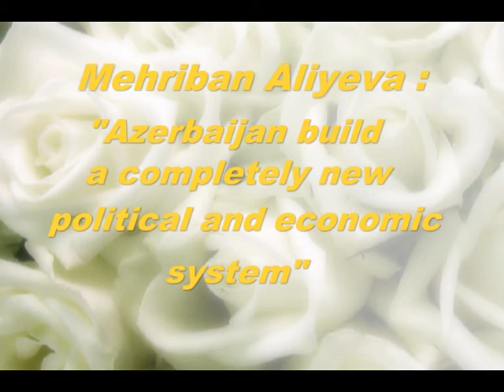Aliyeva Mehriban Azerbaijan build a completely new political and economic system